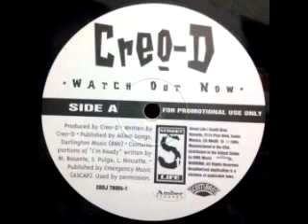Creo D Watch Out Now